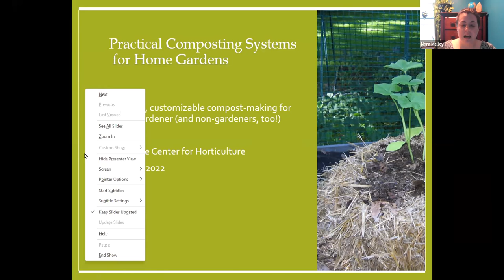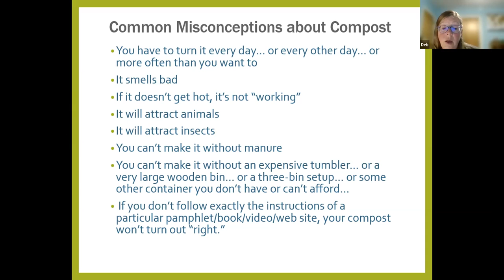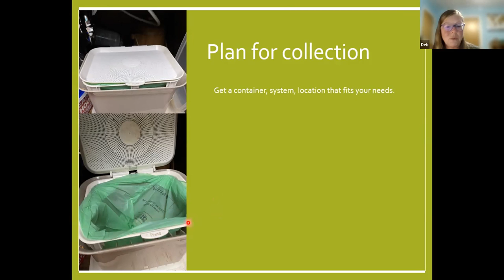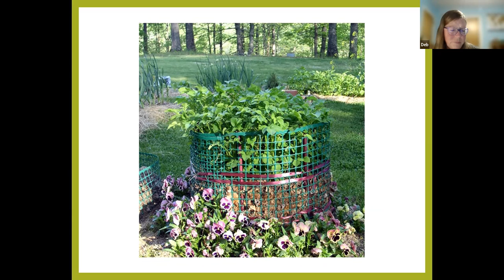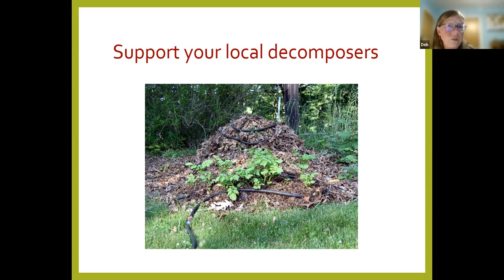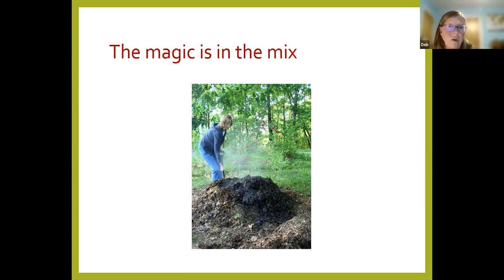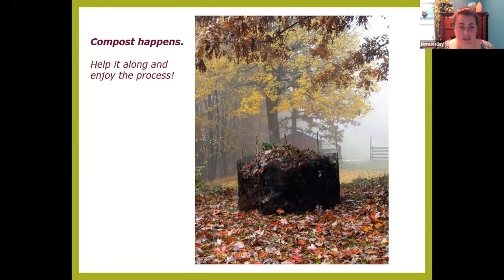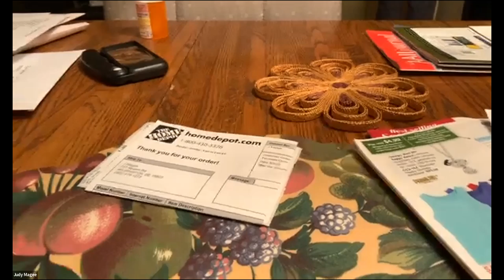Food Cycle - Deb Martin